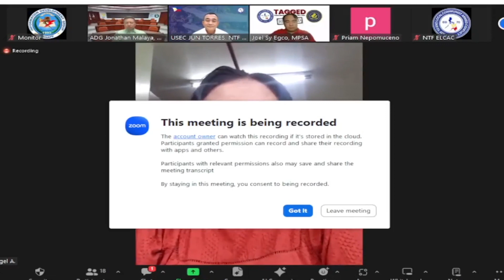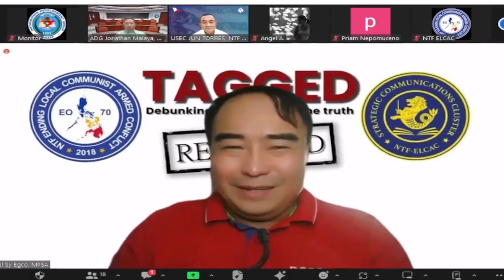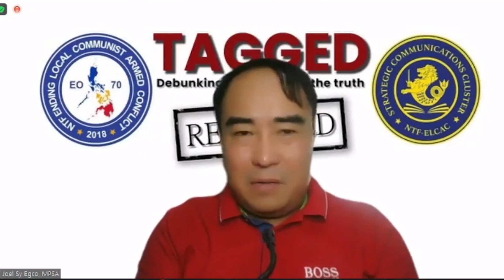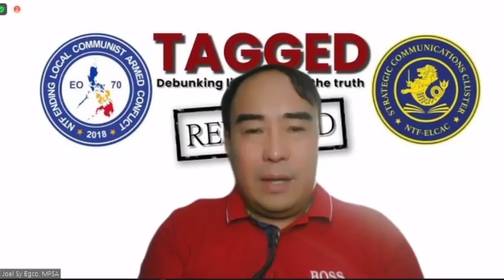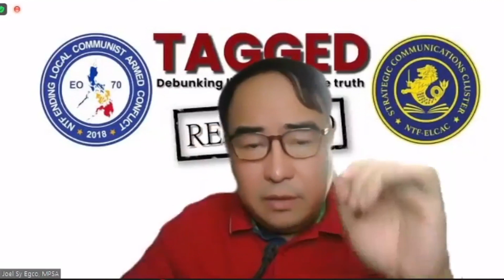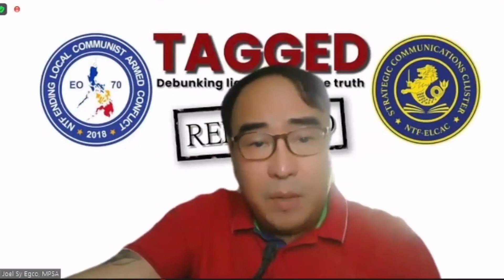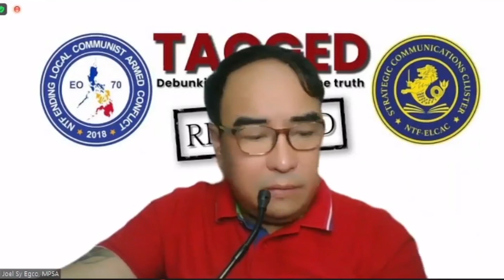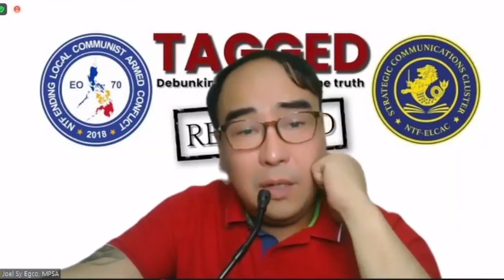TAGGED RELOADED: Debunking Lies by Telling The Truth (Dec 6, 2023)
On the status of insurgency and Amnesty. The CTG's armed personnel have reduced to around 1,500. NSA Assistant Director Jonathan Malaya said that there were no preconditions that been settled during the meeting in Oslo.